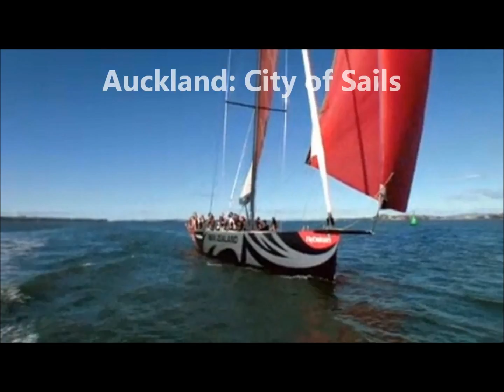DestiNation: Auckland, New Zealand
Mission: To proclaim Christ & His Gospel